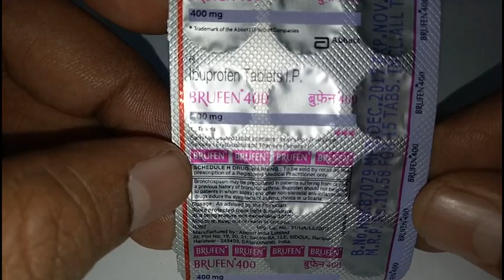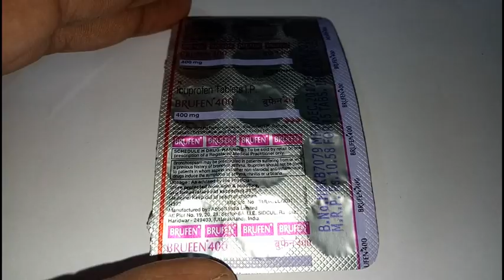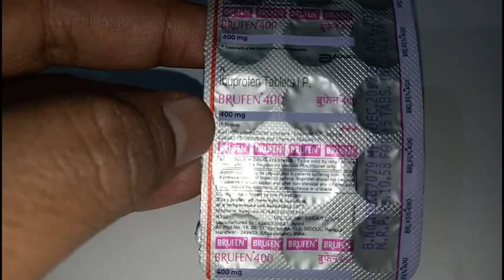Brufen 400 MG Tablet full review in hindi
Uses of Brufen Tablet
How Brufen Tablet works
Brufen 400mg tablet is a non-steroidal anti-inflammatory drug (NSAID). It works by blocking the release of certain chemical messengers that cause fever, pain and inflammation (redness and swelling).
Brufen 400mg Tableticon
Abbott
Composition for Brufen 400mg Tablet
Ibuprofen (400mg)
Side effects of Brufen Tablet
Common
Abdominal pain, Constipation, Diarrhoea, Epigastric pain, Flatulence, Nausea, Vomiting, Indigestion.
How to use Brufen Tablet
Take this medicine in the dose and duration as advised by your doctor. Swallow it as a whole. Do not chew, crush or break it. Brufen 400mg Tablet is to be taken with food.
Expert advice for Brufen Tablet
It should be taken with food or milk to avoid getting an upset stomach.
It can cause serious complications like stomach bleeding and kidney problems if taken for a long time.
Brufen can raise your risk of blood clots, heart attack, or a stroke.
Inform your doctor if you are pregnant or planning to conceive or breastfeeding.
Inform your doctor if you have ever been diagnosed with kidney or liver problems.